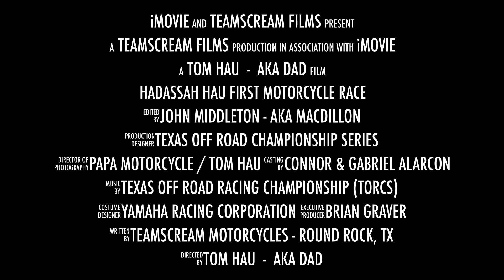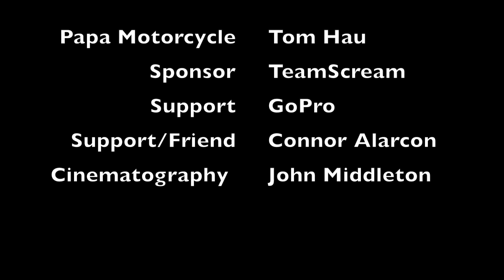Hadassah Hau first motorcycle race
JR Beginners Class
RND 4 GOERTZ RANCH
ROCKNE, TX